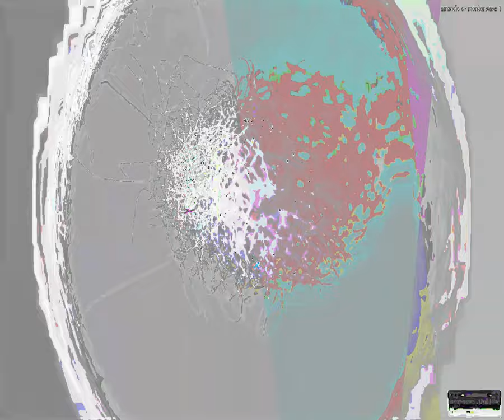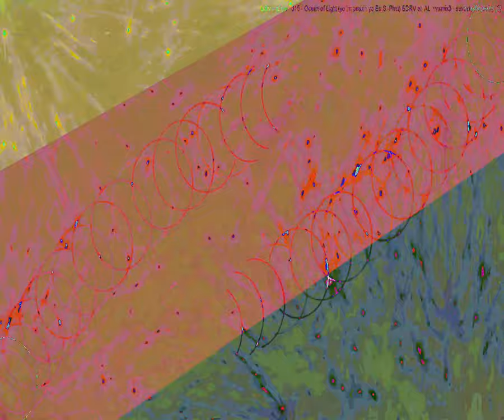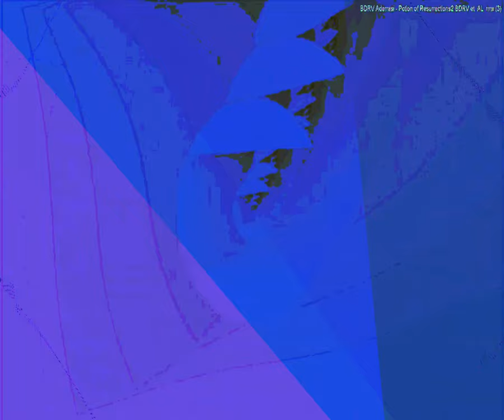[EPILEPSY WARNING] Movie 23 09 17 22h58m25s